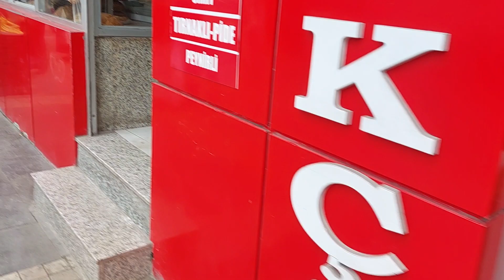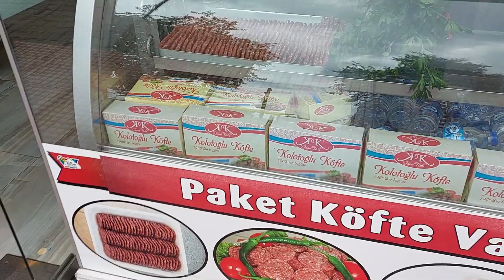AKÇAABAT MERKEZ TRABZON !!